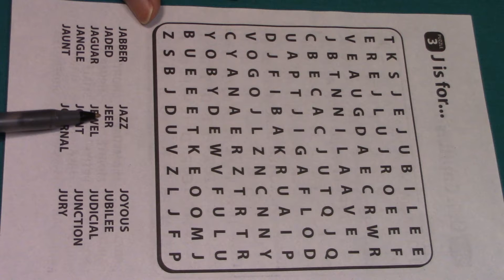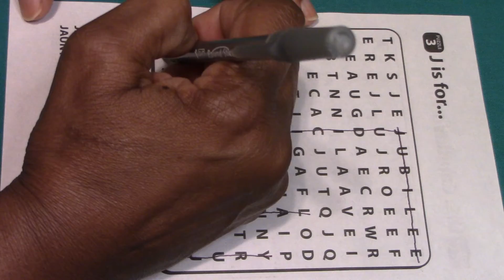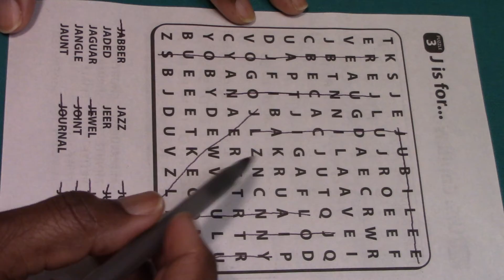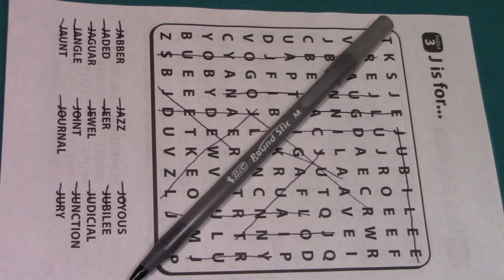EASY WORD SEARCH PUZZLE